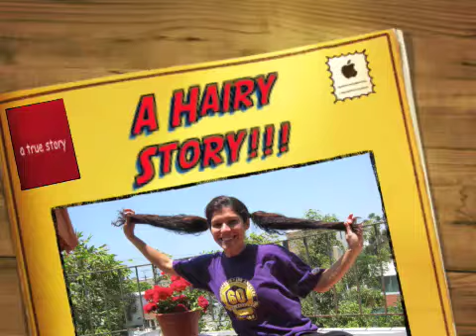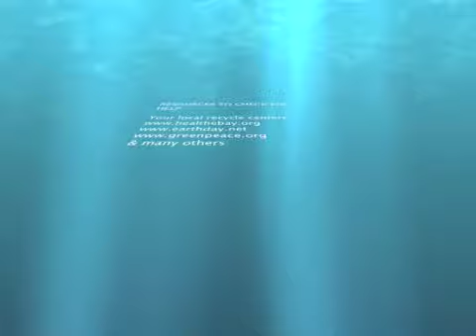A Hairy Yoga Story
Funny but touching movie about the importance of giving and  helping others. In this case, by donating your hair to less fortunate children suffering from hair loss.